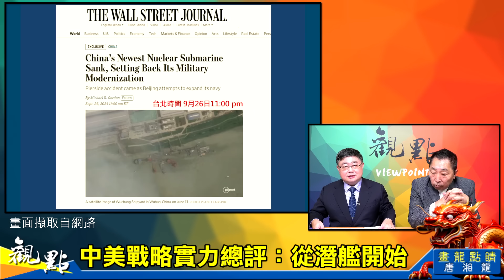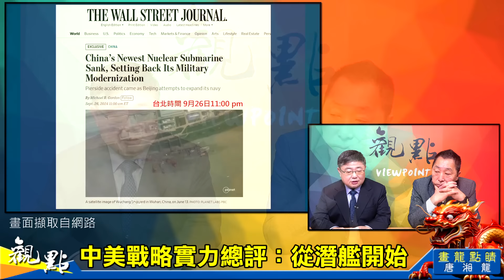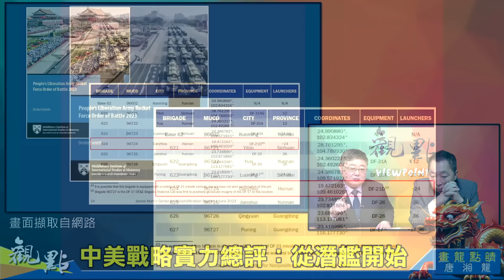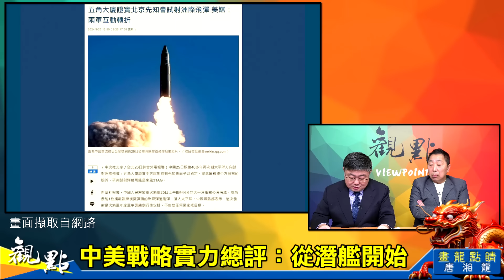'24.10.08【觀點│畫龍點睛】EP54-1 典型射後不理！「東風31」留下的問號特多！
主持人：唐湘龍
來賓：前海軍艦長 呂禮詩
主題：典型射後不理！「東風31」留下的問號特多！
節目直播時間：週二 上午9點30分
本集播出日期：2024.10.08